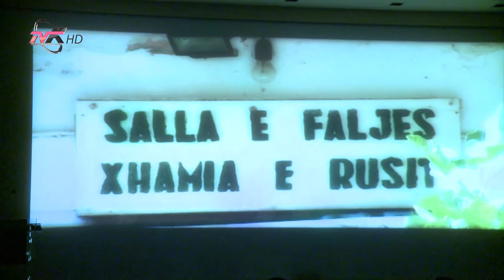Premiera e dokumentarit "Hafiz Sabri Koçi, Pishtar i lirisë së besimit"